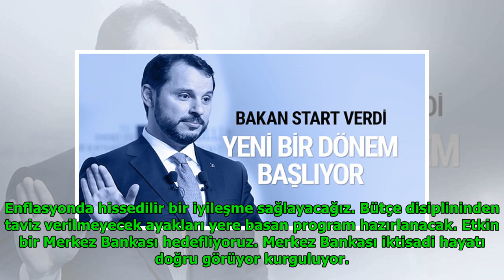Bakan Albayrak startı verdi yeni bir dönem başlıyor DuckNews TV